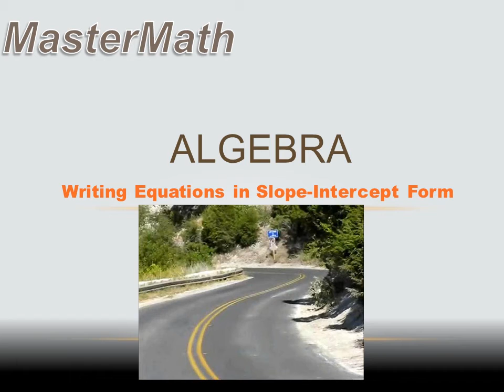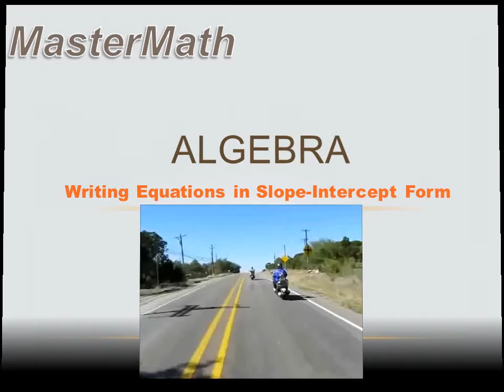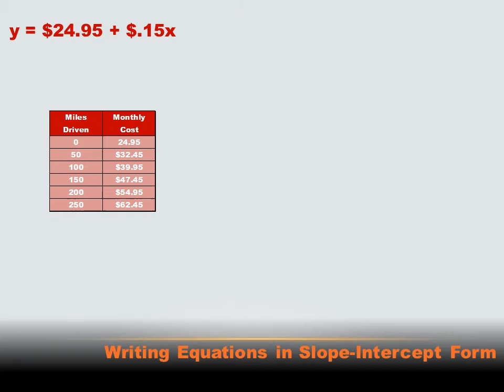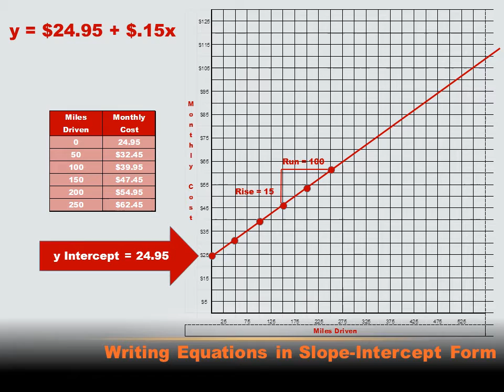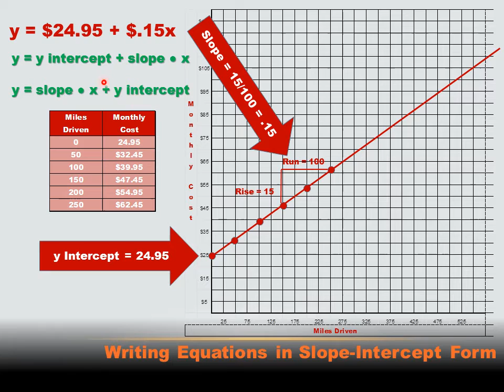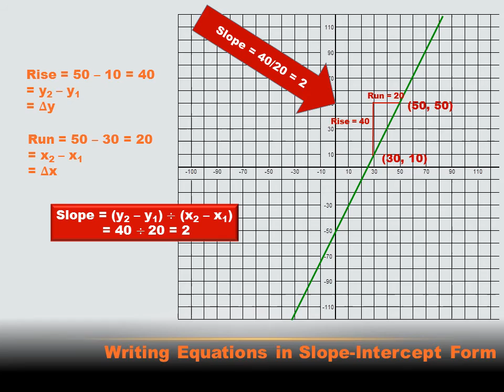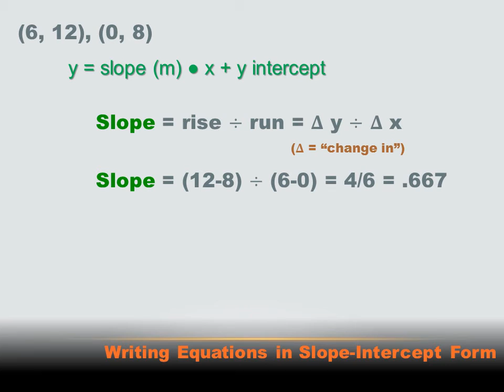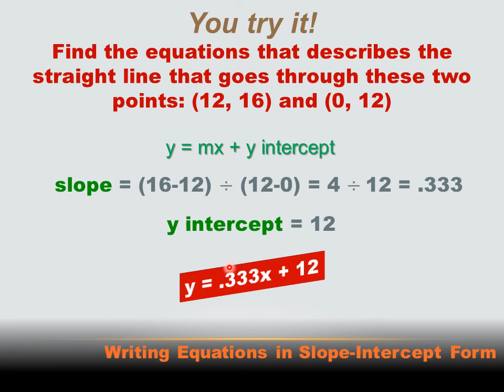Algebra - Writing Equations in Slope Intercept Form: 8th grade math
A lesson demonstrating how to write linear equations in slope-intercept form